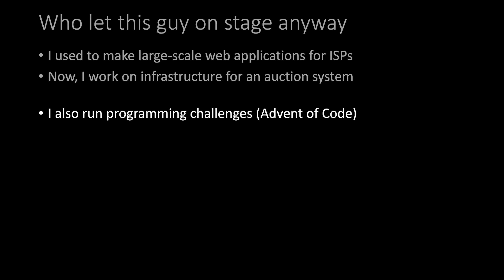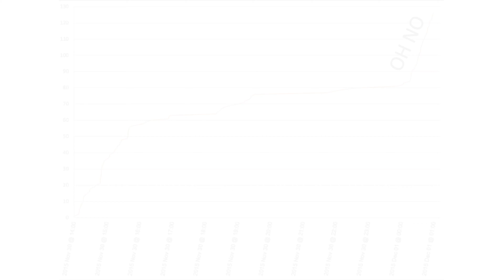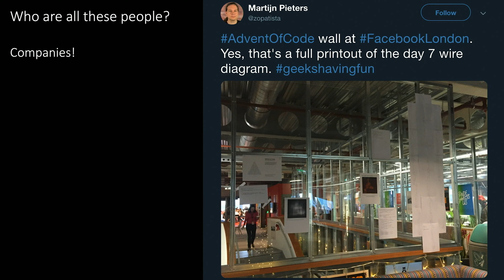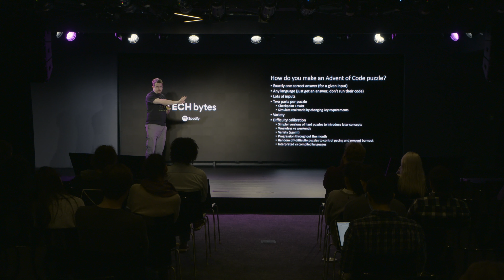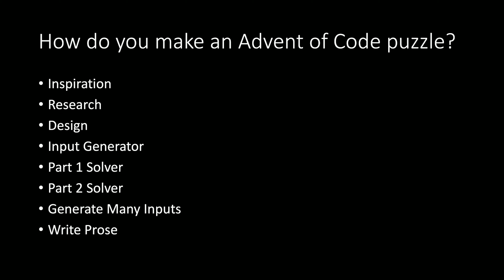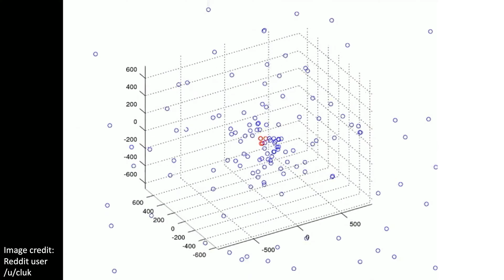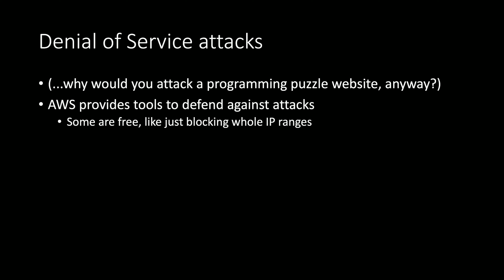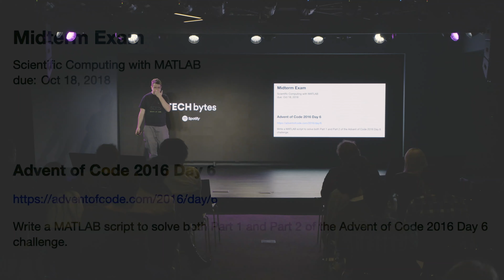Spotify Techbytes with Eric Wastl - Behind the Scenes with the Creator of Advent Code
Advent of code is an advent calendar of small programming puzzles that can be solved using any programming language. Watch as creator Eric Wastl shares what it takes to run a month-long programming event for over 300,000 people.